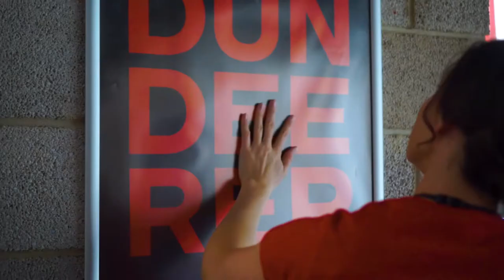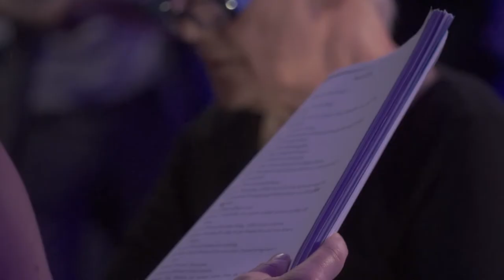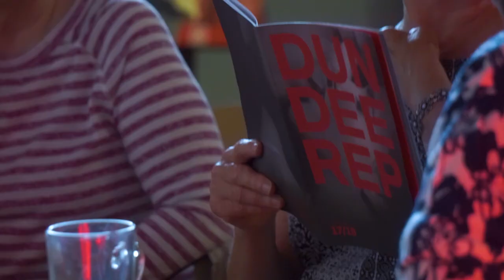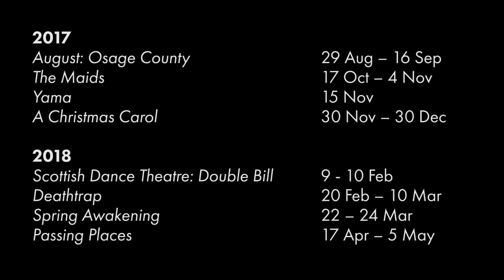Autumn '17 - Spring '18 Season Trailer- Dundee Rep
Dundee Rep's New Season Trailer is here! Taking us from August 2017 all the way up to May 2018, we have a programme packed full of brilliant shows ahead.

August: Osage County | 29 Aug - 16 Sep
The Maids  |  17 Oct - 4 Nov
Yama  |  15 Nov
A Christmas Carol  |  30 Nov - 30 Dec

Scottish Dance Theatre: Double Bill  |  9 - 10 Feb
Deathtrap  |  20 Feb - 10 Mar
Spring Awakening  |  22 - 24 Mar
Passing Places  |  17 Apr - 5 May